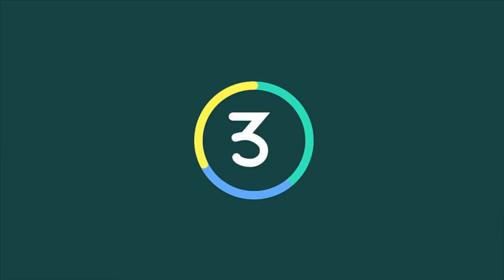'I still think you can say Brazil are favourites' they will only get better, says Lee Dixon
'I still think you can say Brazil are favourites': they will only get better, says Lee Dixon. Brazil are still favourites to win the World Cup despite not demonstrating how lethal they can be, according to former Arsenal and England defender Lee Dixon.

The five-time world champions finished top of Group E after two wins and one draw.

They were held 1-1 by Switzerland in their first game, then beat Costa Rica 2-0 before seeing off Serbia with the same scoreline.

They will take on Mexico